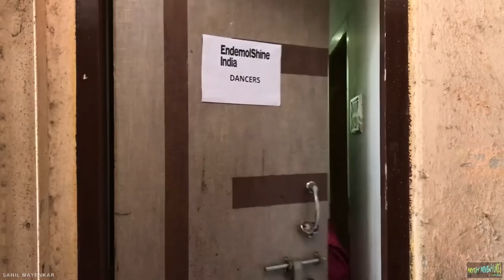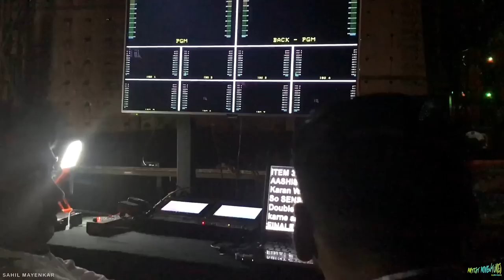Appreciation Is All That A Dancer Needs | India Next Superstar FINALE | VLOG 61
Appreciation is all an Artist works for. This Vlog features some of the amazing dancers in the bollywood industry working on The Finale of Indias Next Superstar. Check out how we do it and the way we do it.

My Gear